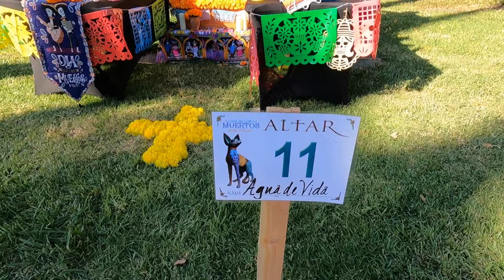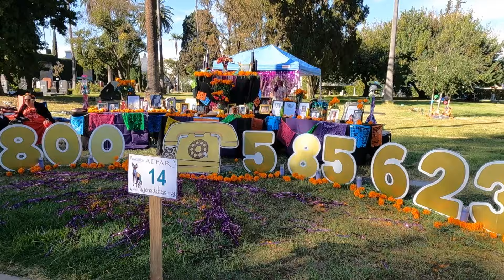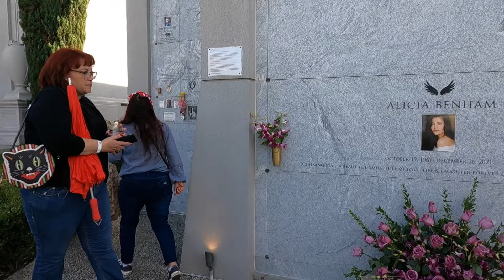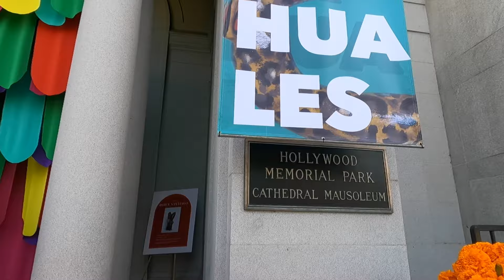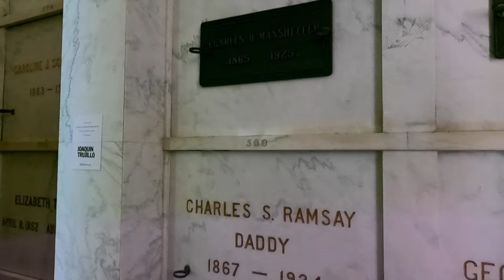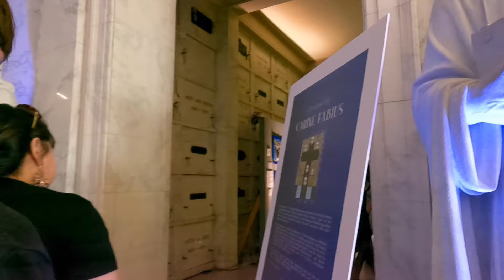Día de Muertos en Hollywood Forever: Los Lobos y Pedro Fernández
"Únete a la mágica celebración del Día de Muertos en el icónico cementerio Hollywood Forever, donde el legado y la cultura mexicana cobraron vida con música inolvidable. Disfruta de la poderosa actuación de Los Lobos y el carisma de Pedro Fernández en una noche dedicada a honrar a nuestros ancestros. Este evento combina tradición, música y comunidad en una experiencia única. ¡No te lo pierdas!"

Me encanta compartir mi contenido con la gente y te agradezco que te hayas suscrito. Muchas gracias por mirar mis videos.

Para que conozcas un poco de la vida en 🇺🇸Estados Unidos.
¡Saludos cordiales!

Me llamo Jorge.

Empecé a hacer vídeos de YouTube para pasar el tiempo cuando comenzó la pandemia del coronavirus.